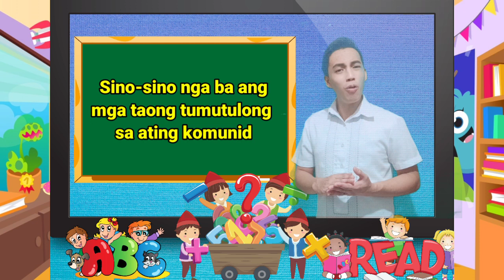Kindergarten Week 21|Quarter 3|Mga Taong tumutulong sa komunidad|Teacher Von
teacher Von